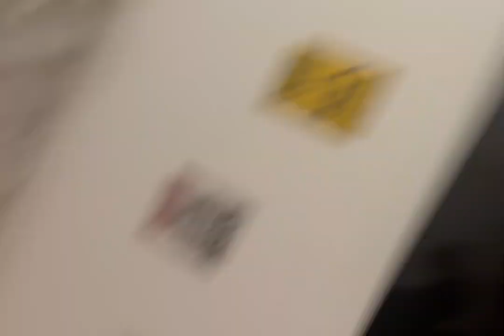I Stole Gary & Daly 100,000 Subscribers Plaque 😳 *this happened*